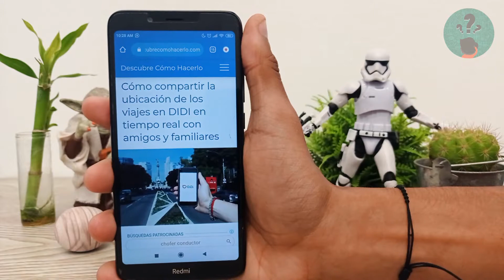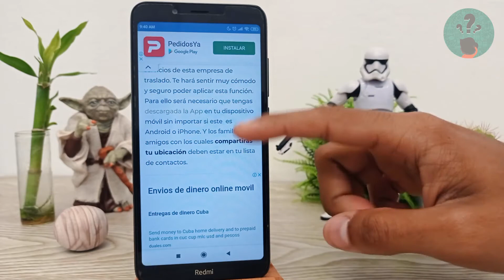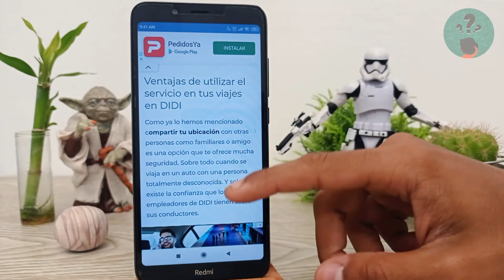Cómo Compartir la Ubicación de los Viajes en DIDI en Tiempo real con Amigos y familiares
En este video descubre Cómo Compartir la Ubicación de los Viajes en DIDI en Tiempo real con Amigos y familiares. En el Canal Descubre Cómo Hacerlo encontrarás el mejor contenido. ¡No te lo puedes perder!